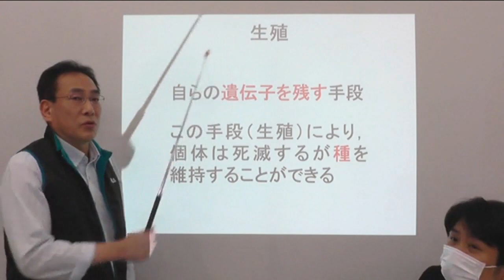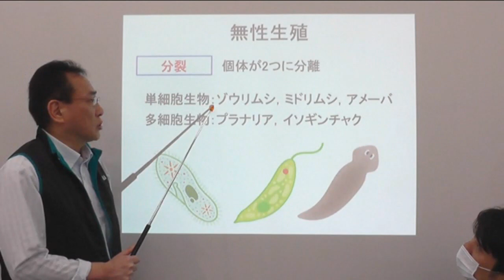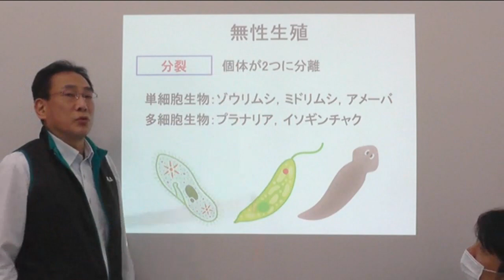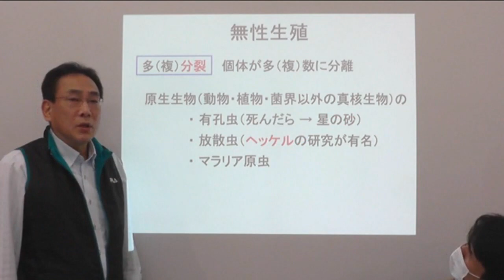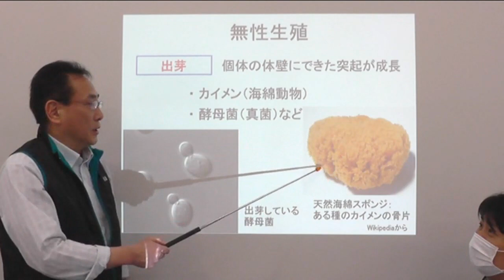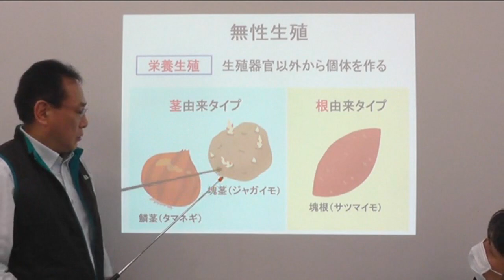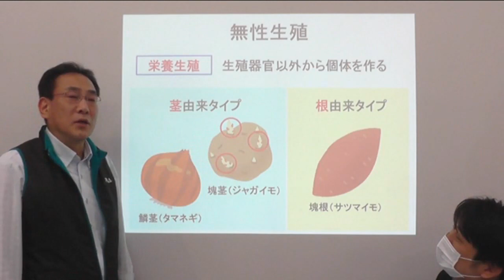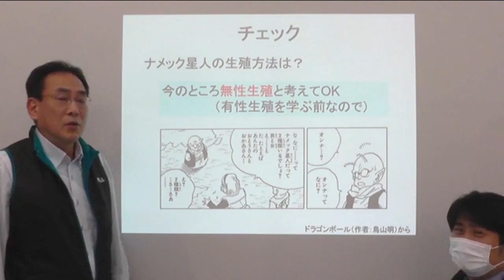生物ってどうやって繁殖するの？# 00005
みなさんこんにちは！マナビ研究室です！
今回のテーマは「生物の繁殖」です！

学問、教養、体験談、新知見を発信し、学び・質問の大切さを伝えたい。地方大学（九州歯科大学）の多分野の教授から助教まで男性・女性教員による共同運営。教育・研究・臨床の三本柱でマナビを素早く(Twitter)、楽しく(YouTube)、深掘り(note)する仮想研究室。本活動で作成した画像コンテンツはInstagramで無料提供しています。

九州歯科大学の学生さんの参加をお待ちしています。いつでもメール下さい。

動画内容に間違いがありましたらコメント欄に、ご指摘をお願いいたします。

‹マナビ研究室活動›
１）科学論文等の最新情報を素早く知りたい方はこちら

３）教育、教養、研究者の生き方をもっと深く知りたい方はこちら

４）教育・研究の画像コンテンツを利用したい方はこちら

引用↓(敬称略)
　　　いまたく
　　　MAKOOTO